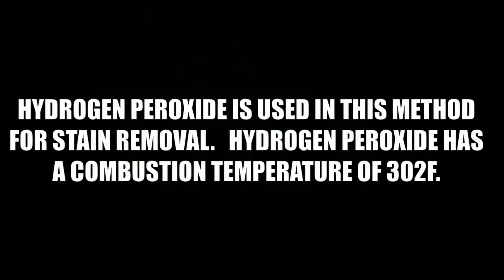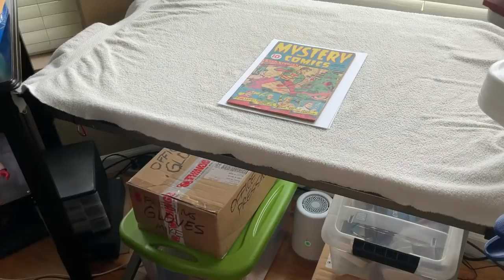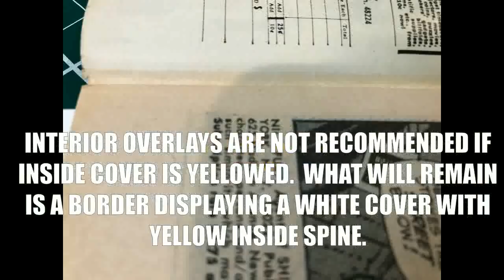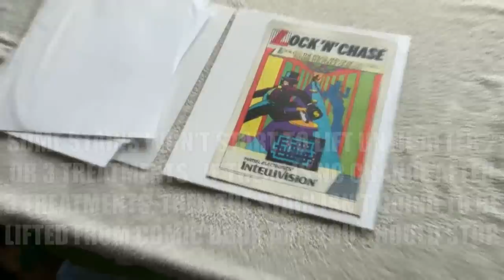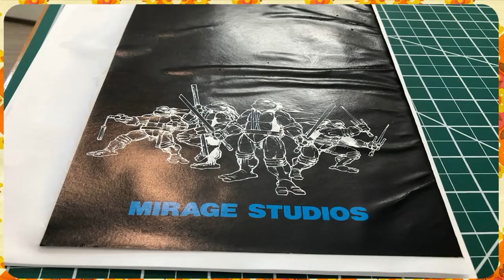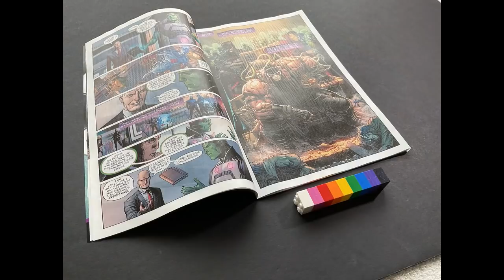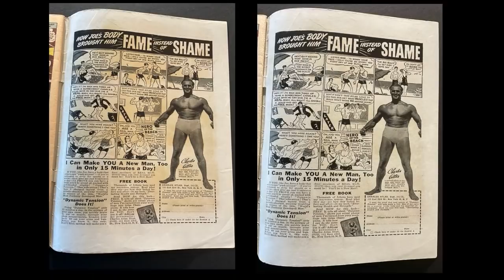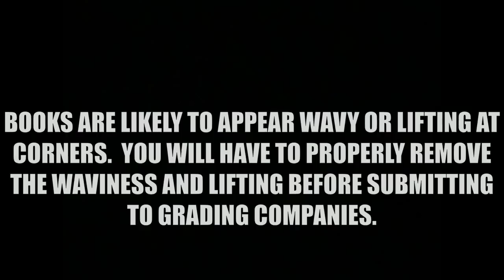S3 E2 Heat Overlay Press Stain Removal for Comic Books by KaptainMyke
S3 E2 Heat Overlay Press (HOP) Stain Removal for Comic Books by KaptainMyke.  Remove stains from comic books, concert posters, and other sources of paper.  This is material directly from my newest book.  This method is extremely effective treating stains from comic books.  Remove tanning, foxing, mold, water based stains, and protein based stains.  However, you must know how to properly use the HOP Method for stain removal or you will damage your comic books.  This is a basic rundown on how the process and method works without any detailed information such as temperatures, durations, and dwell times for comic books depending on era and type of paper used.  For more detailed information on how to use the Heat Overlay Press Method safely and effectively, please check out my book, "Comic Book Stain Removal and Whitening by Michael Frederik Sorensen".  Heat Overlay Press Method Developed by James Wulgaert and Michael Frederik Sorensen.  Testing trials performed by Chris Trump, Gabe Gandara, James Wulgaert, Joe Topczewski, Larry Ziegelman, Michael Frederik Sorensen, and moral support from Steven Nathan.

COMIC BOOK STAIN REMOVAL AND WHITENING:
Paperback Edition $44.99